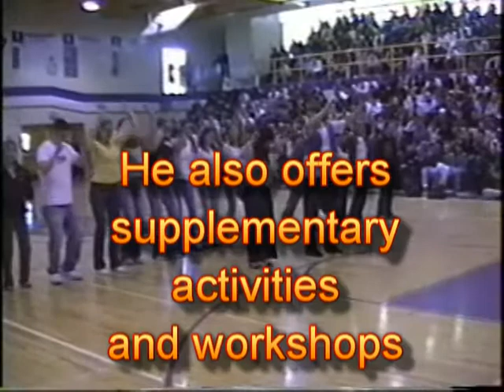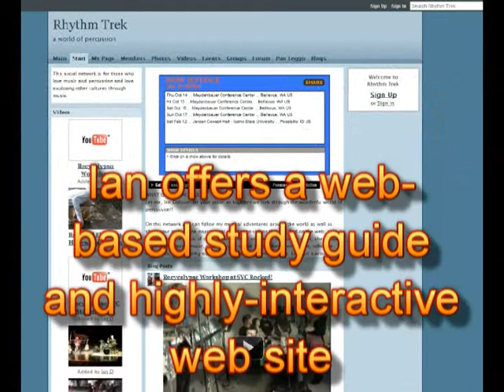Ian Dobson's Pan Leggo-School/Library Performances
This video gives information about Ian Dobson and his highly-interactive and educational show called "Ian Dobson's Pan Leggo."  This is a cross-cultural musical show featuring the lively sounds of the steel drum and is ideal for school and library performances for children.  KIDS LOVE STEEL DRUMS AND THEY LOVE IAN'S SHOW.